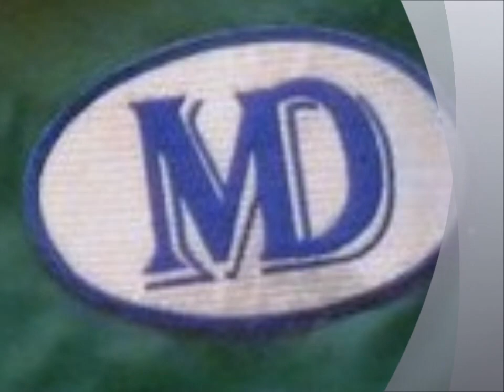Henry Coyle vs Neil Sinclair for the Irish Light Middleweight title